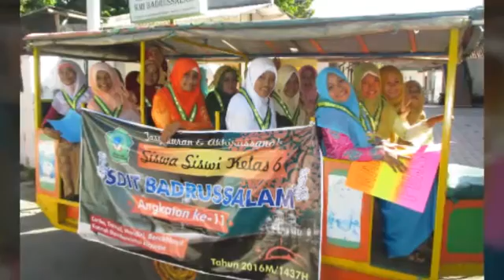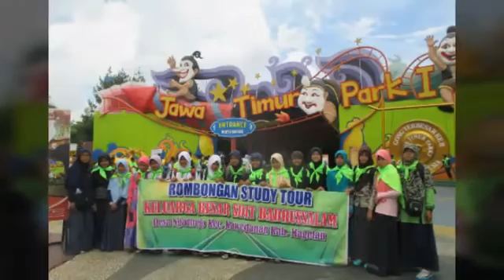SDIT BADRUSSALAM 2016